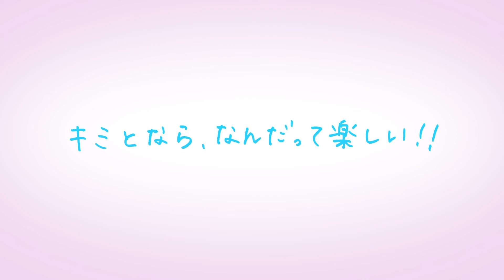【トヨタカローラ岩手】ペットCM2021 キミと一緒なら”ゆずちゃん”編_TV30秒バージョン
自慢のキミ（ペット）と飼い主様との幸せな日常をクリップ★

第3弾は2021年10月から放送！
盛岡市の”本田ゆず”ちゃん出演中！

人見知りしないゆずちゃん。
小さい子は苦手だけど、理学療法士のパパの仕事に一緒に出勤して、
いつの間にか患者さんの癒しにもなっています。

いつまでも元気で。

カローラ岩手の過去のペット紹介動画リストはこちら！